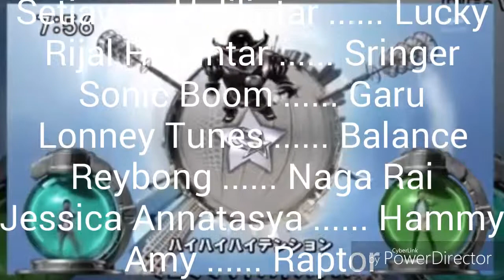Kyuranger ending 2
Setiawan Gaming